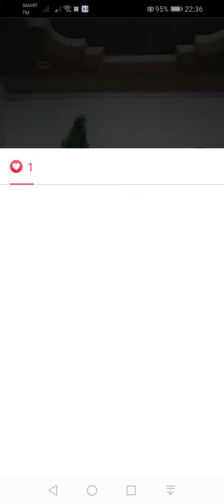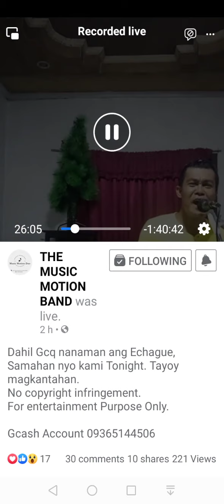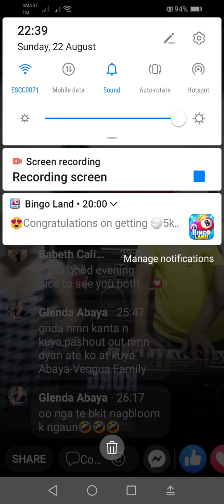214 cover by MusicMotion